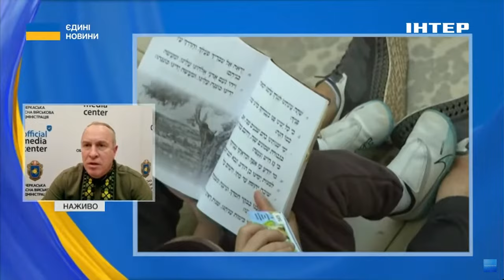🕎До Умані ПОЧАЛИ ПРИБУВАТИ паломники-хасиди // голова Черкаської ОВА розповів про заходи безпеки